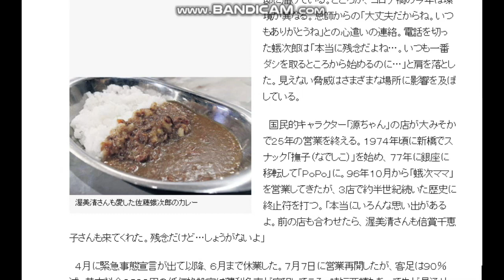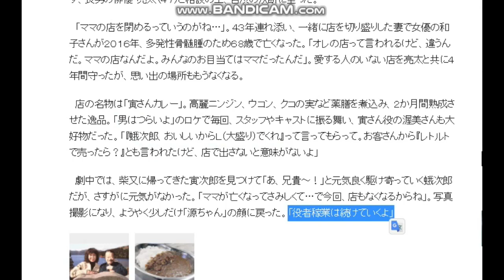【隠居TV】佐藤蛾次郎の店、コロナ余波であす閉店 半世紀の歴史に幕 「男はつらいよ」渥美清さん愛した寅さんカレー幻に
佐藤蛾次郎の店、コロナ余波であす閉店　半世紀の歴史に幕
「男はつらいよ」渥美清さん愛した寅さんカレー幻に

「件名：速稼塾（あなたのお名前）」